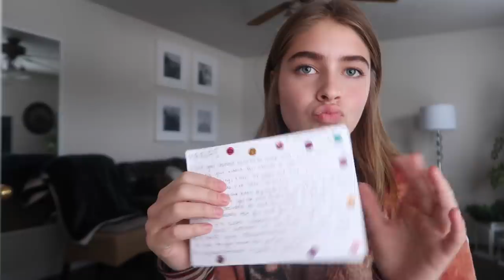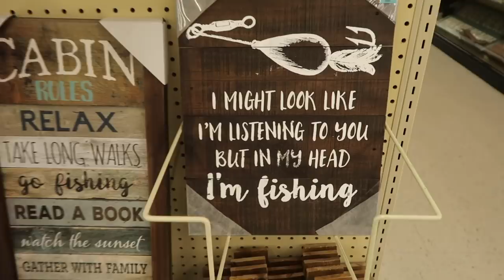a *tiny* clothing haul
a mini clothing haul, reacting to new stranger things 3 trailer, another mental breakdown over an ugly Christmas tree + shopping at a vintage store!

☞  MY FAMILY VLOG CHANNEL (that my mom is always plugging) -